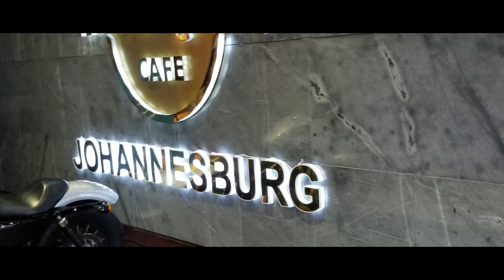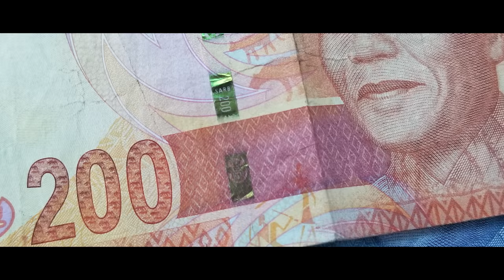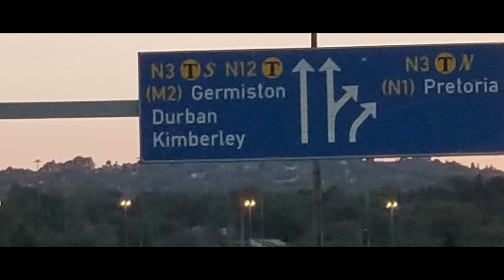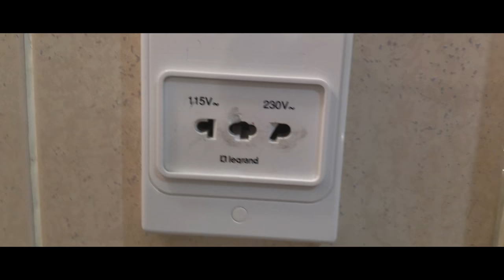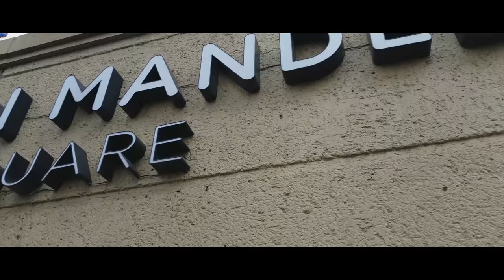is South Africa Safe? | My Review of Johannesburg in 4k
I just flew in from south Africa and boy are my arms tired!How is it to stay in 1 of the most popular countries in Africa? I  I stayed in Sandton, one of the most popular cities in Johannesburg. I went to check out the sites and get the inside scoop on the activities going on in such a lovely city. Check out my full review of one of Africa's greatest cities and countries... Was it Modern, Racist, Was it Dangerous, How was the food, how were we treated, Where were the ladies, What was costs like, Rands to USD, Was it a utopia? I answer those questions and many more in my International Passport Kings Review.